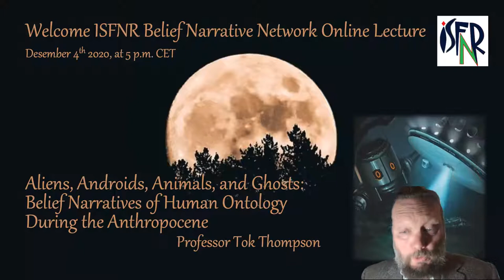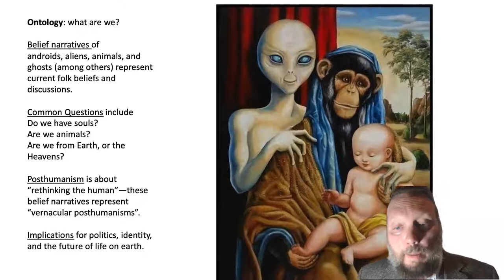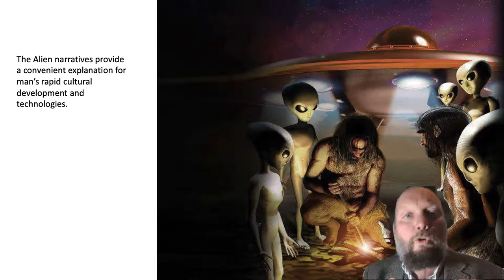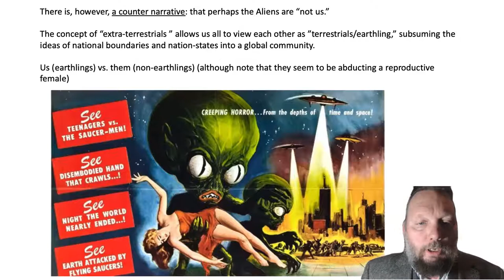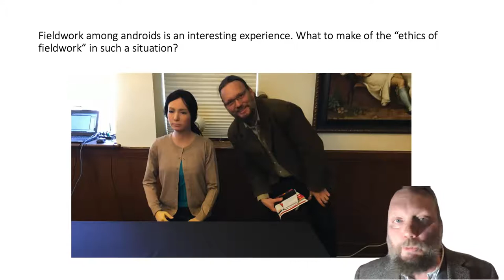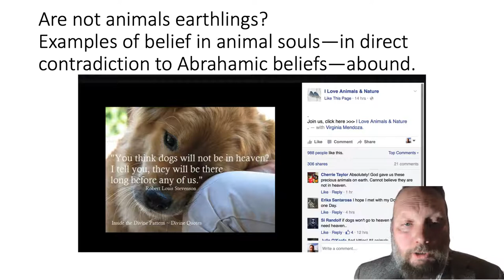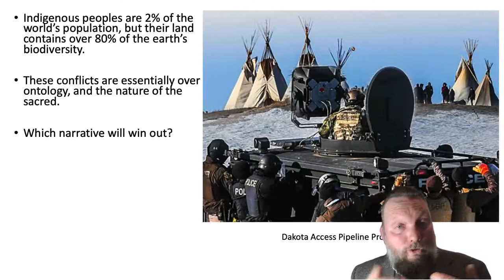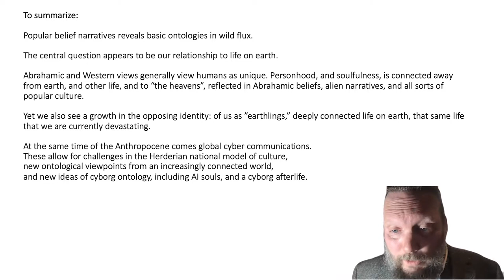Aliens, Androids, Animals, and Ghosts: Belief Narratives of Human Ontology During the Anthropocene.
ISFNR Belief Narrative Network- Online lecture Series
by Prof. Tok Thompson.